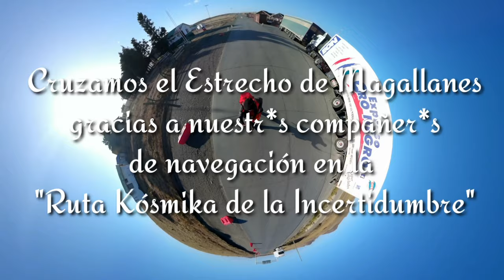Épico cruce de la frontera Integración Austral ChileArgentina Light